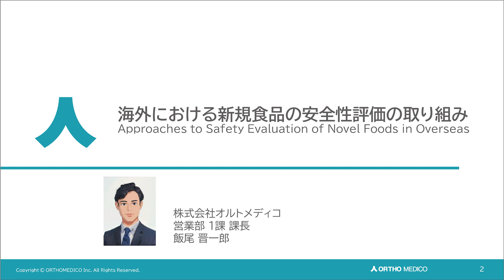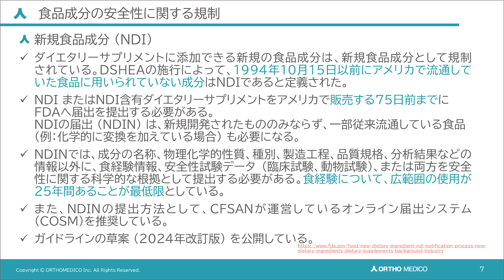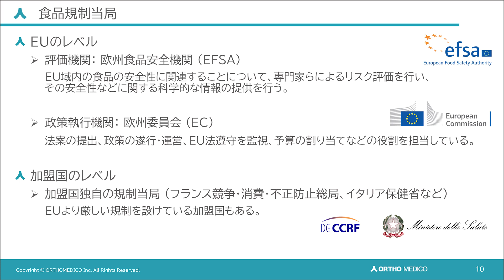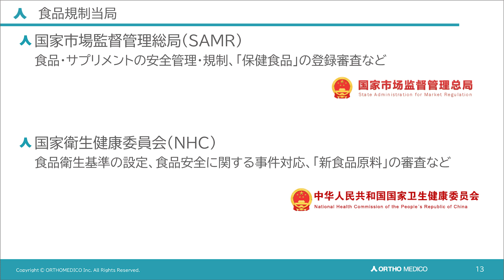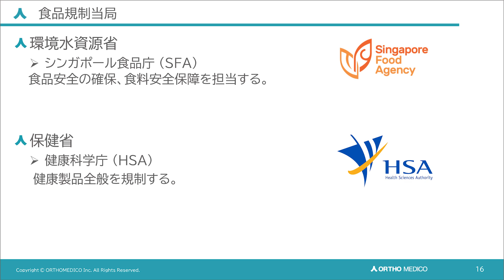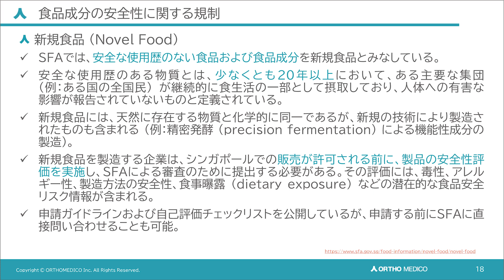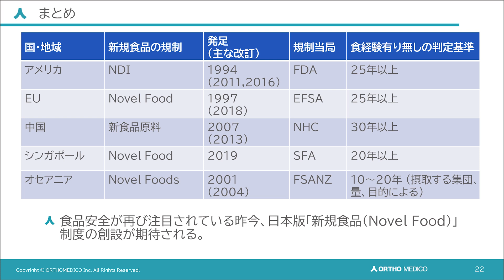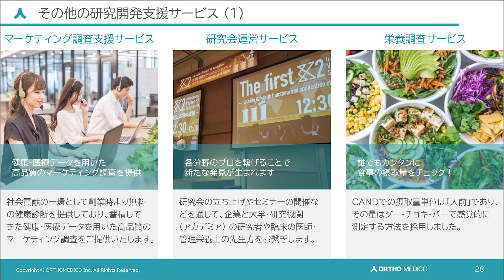海外における新規食品の安全性評価の取り組み【食品開発展2024】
海外の主要国では食品にヘルスクレームを付与するための制度が設けられており、世界を見据えた販売を考える場合、輸出先の制度を理解しておく必要があります。本講演では、米国やEU、中国、ASEAN等において、ヘルスクレームを付けるための手続きにおいて、特に安全性評価の考え方について解説します。